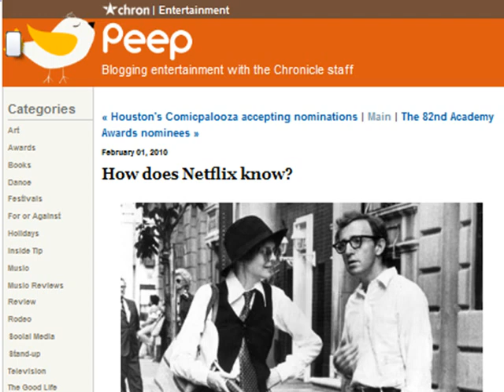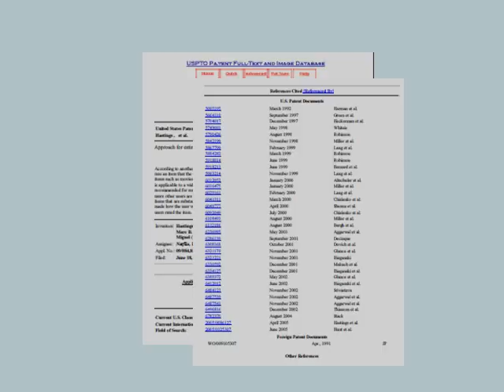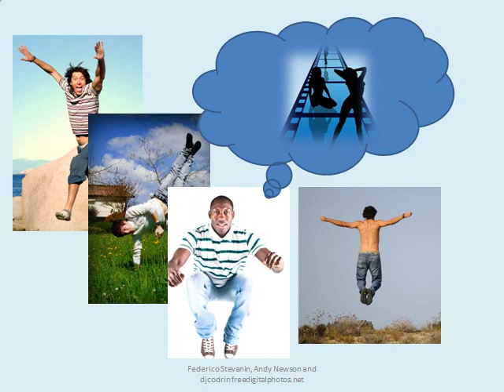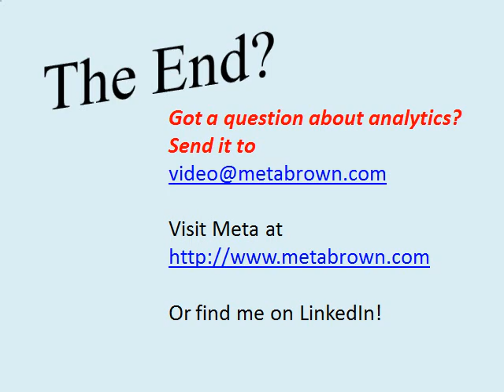Invest in Analytics: How Netflix knows what you like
How Netflix knows what videos you will like. A reply to a blog post by film critic  Amy Biancolli of the Houston Chronicle's entertainment blog, Peep. Explains, at a "no previous experience required" level, the method that Netflix uses to select video recommendations, collaborative filtering.

Prepared by Meta Brown, a marketer who focuses on advanced analytics including statistics, data mining, text mining and operations research.